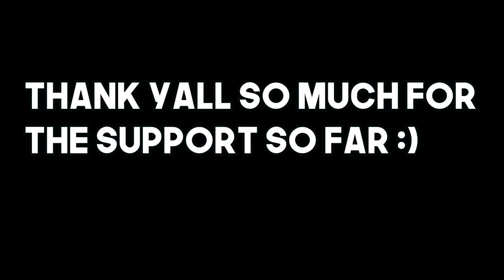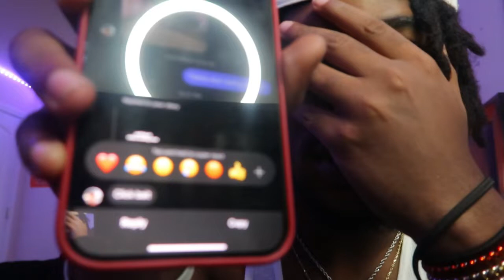I QUIT YouTube... (NOT CLICKBAIT)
✖Follow StxcksW✖